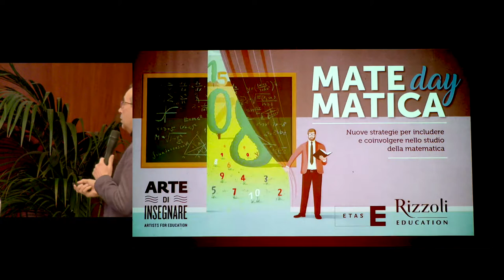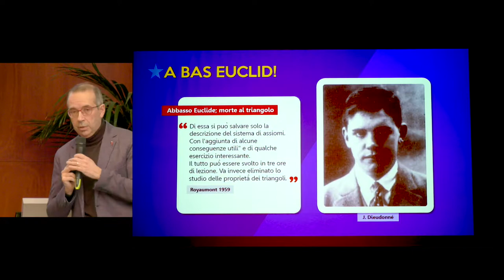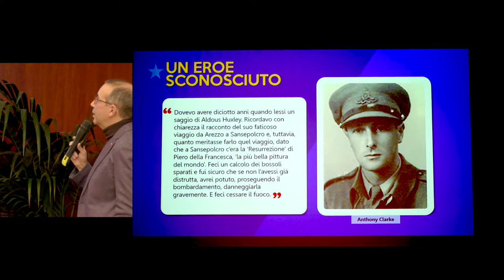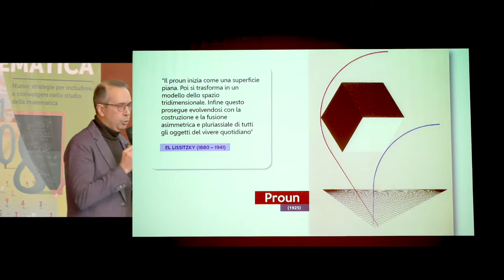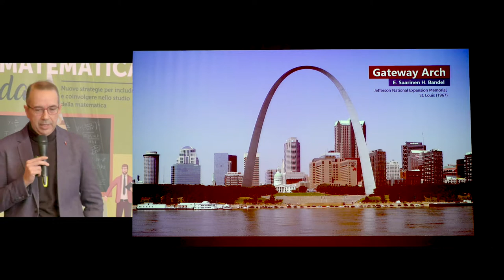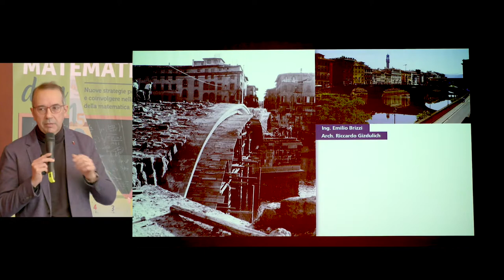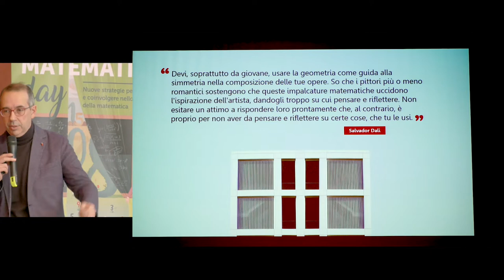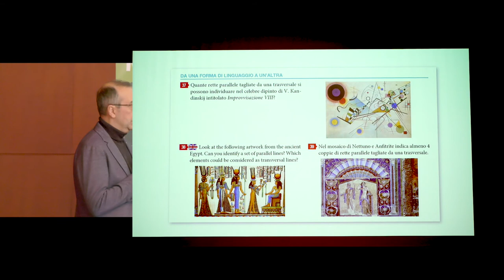Matematica Day 2018 | Viva Euclide! con Mauro Comoglio